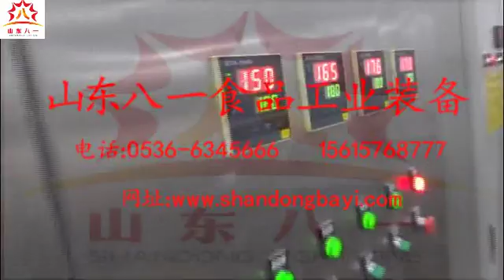Automatic Coated Peanut Frying Machine